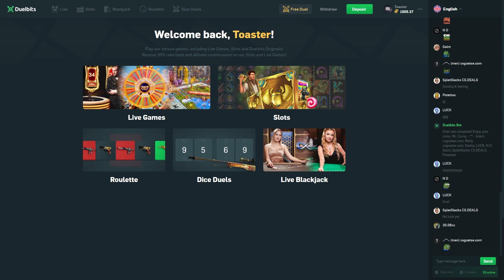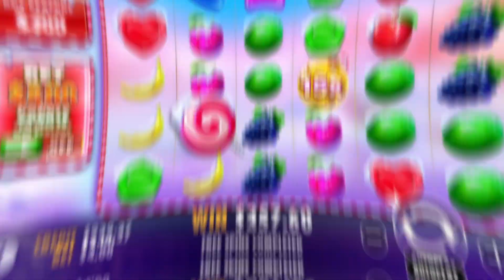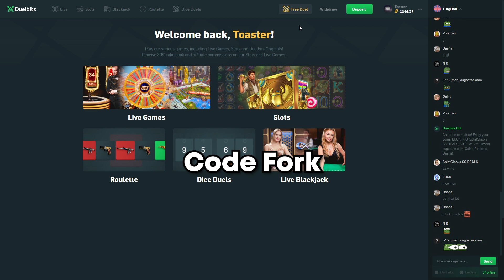CRAZY BONUS BUYS ON SWEET BONANZA!?